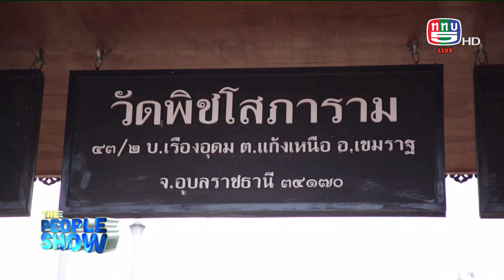The people show 15 กรกฎาคม 2566 พุทธาภิเษกสมโภชพระพุทธรูปหลวงพ่อเพชร